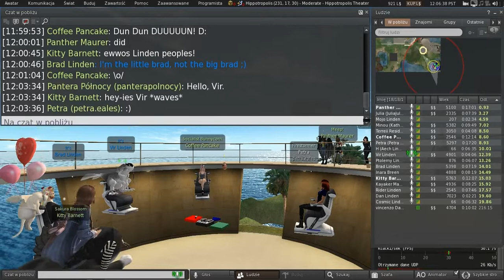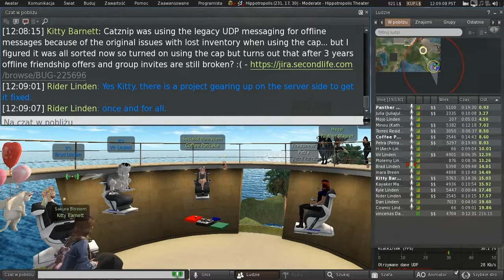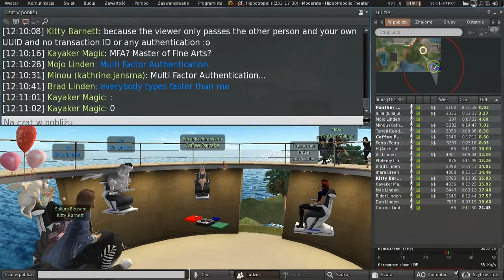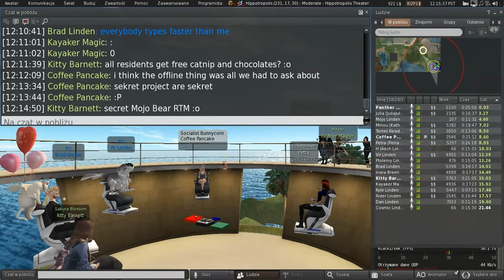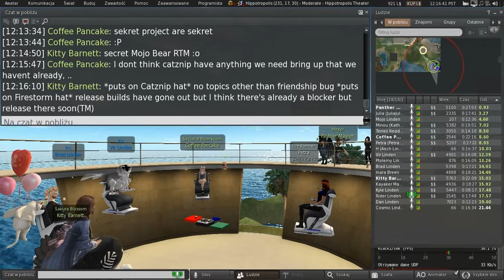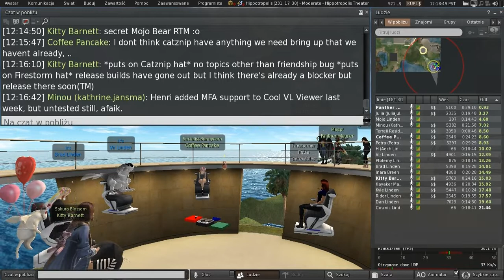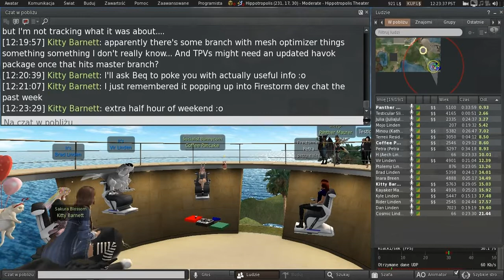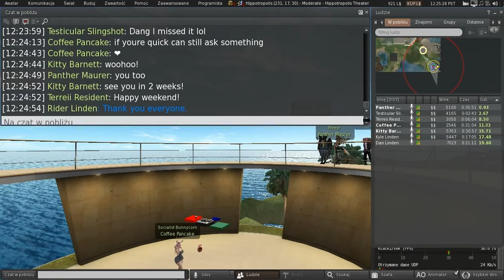Second Life: Third Party Viewer meeting (18 February 2022)